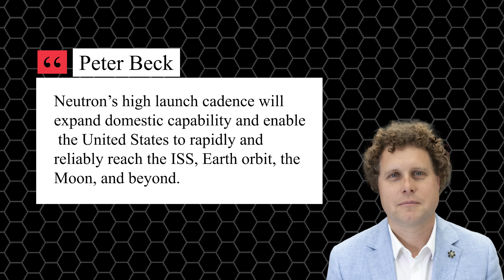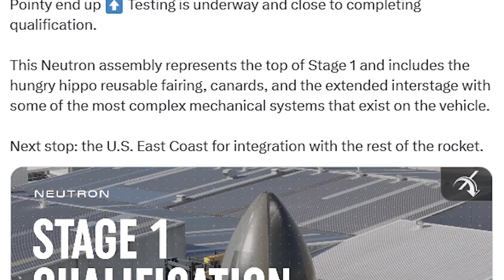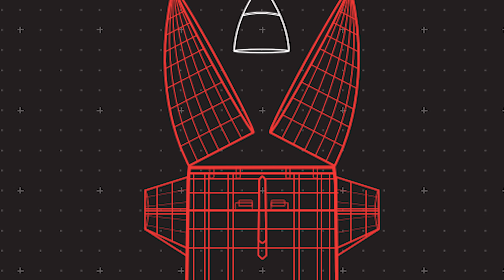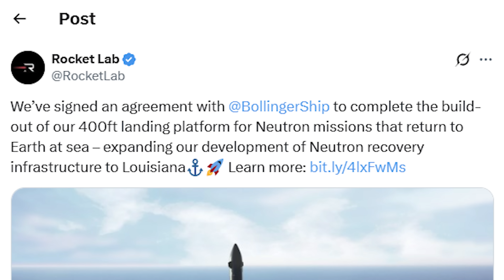What Rocket Lab just did totally humiliated Blue Origin after SpaceX…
Ever since their early days, SpaceX and Blue Origin have been locked in an intense private space race. But in recent years, the gap between them has only grown wider. Elon Musk’s company keeps charging ahead with massive projects, while Jeff Bezos’s venture struggles with delay after delay, slipping further behind. Things have gotten so bad that even a much smaller player has now managed to embarrass them. And that is Rocket Lab!
So, what exactly did this little space firm just pull off that’s making the giants take notice?
Blue Origin and Rocket Lab. When you hear these two names, most people would assume Blue Origin must be the bigger, older, and more successful company. And on paper, that’s true. Founded back in 2000, two years before SpaceX, by billionaire Jeff Bezos, Blue Origin now has around 10,000 employees. The company has built up a massive workforce to support huge projects like New Glenn, New Shepard, and Blue Moon, even winning multi-billion-dollar contracts from NASA.
Rocket Lab, meanwhile, is a much smaller outfit, with only about 1,500 employees, limited revenue, no billionaire backing, and constant financial pressure.
But here’s the paradox: it’s actually Blue Origin that’s falling behind. The company has been plagued by repeated delays with its New Glenn rocket and persistent technical challenges. Their NG-2 mission was originally planned for August 24, but the date has already slipped three times, with no sign of a launch anytime soon. Even more telling, it took them 13 years just to get New Glenn off the ground for the very first time earlier this year, far from the company’s original promise to launch back in 2021.
Rocket Lab, on the other hand, may not be seen as a direct rival to the giants, but the company has made some truly impressive strides. In just seven years, it has launched its small Electron rocket more than 60 times, already a more consistent track record than Blue Origin’s New Glenn. And now, Rocket Lab is preparing to move up a weight class with its upcoming medium-lift rocket, Neutron, which is expected to fly for the first time later this year after only four to five years of development.